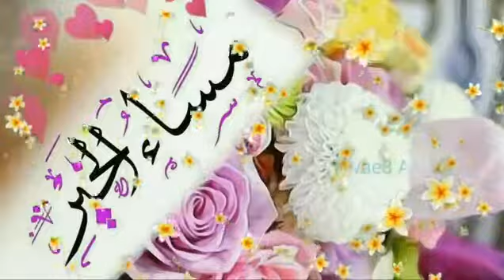مساء الخير والعافيه عليكم حبايبي